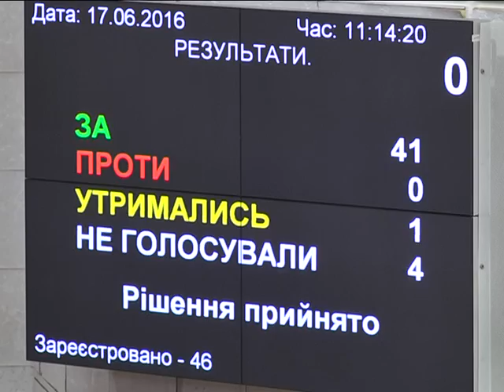Метростроевцы знают, когда затопит центр Днепра